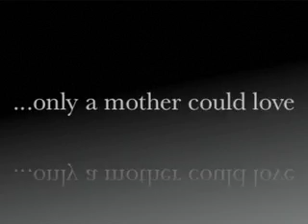Mothers day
Sometimes you have to put aside your pride, rivalries, and intonation in order to do something cute for mom.